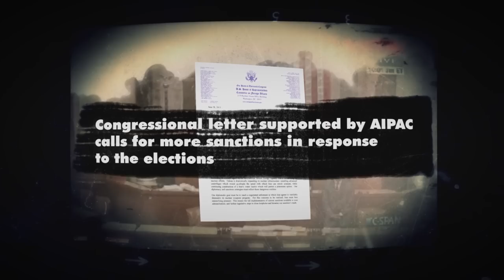NIAC: Seize the Moment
18 million Iranians rejected radicalism and chose moderation. Now it's our turn to do the same